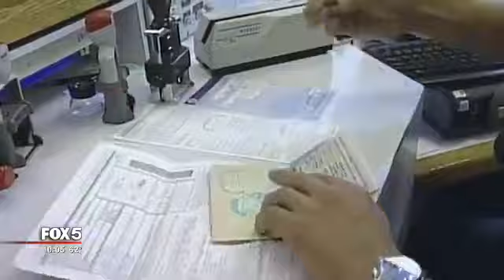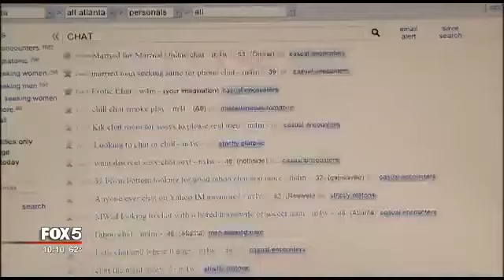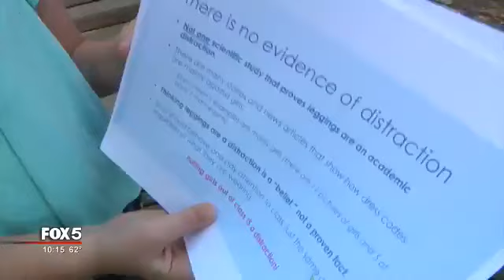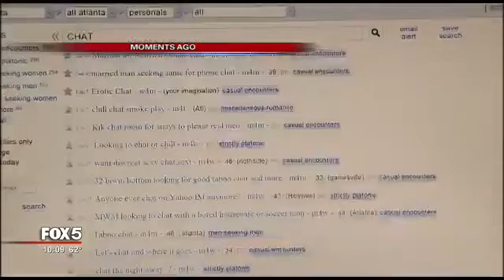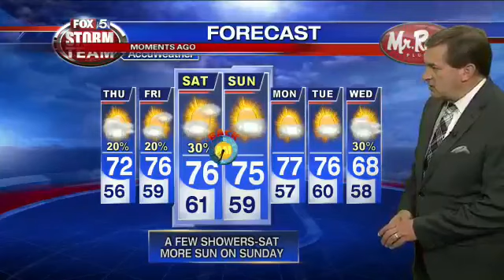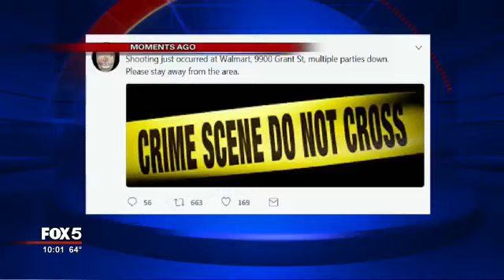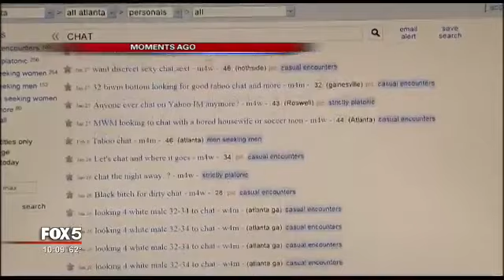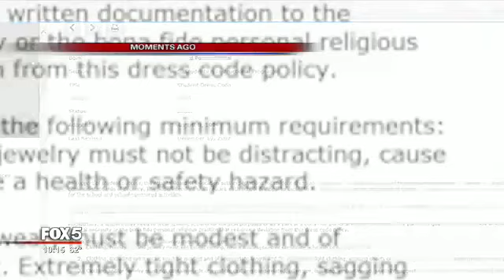FOX 5 News at 10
FOX 5 News at 10 sp